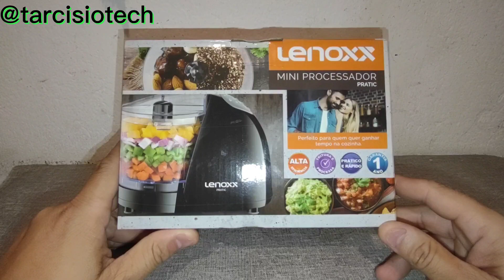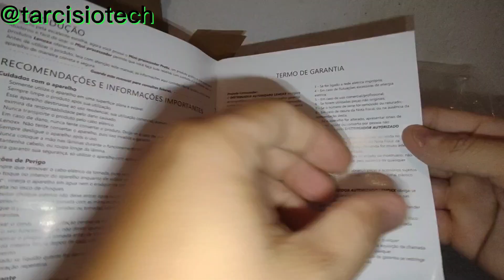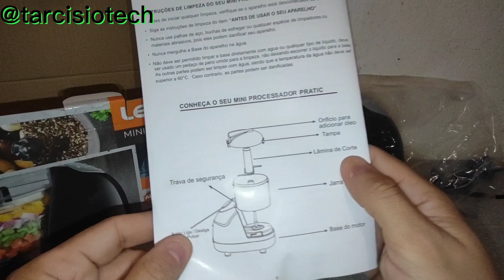Mini Processador Lenoxx I Review